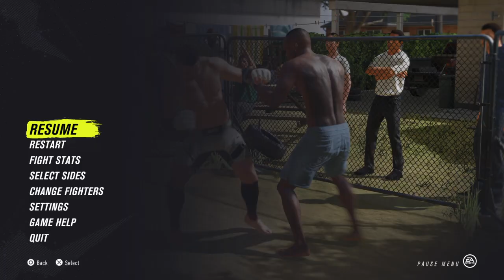EA SPORTS™ UFC® 4_20220706135122